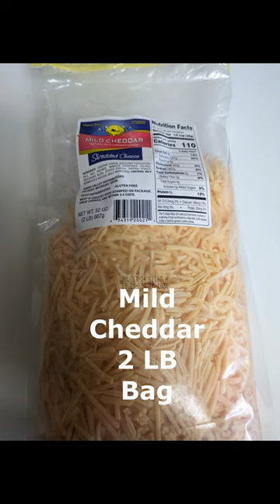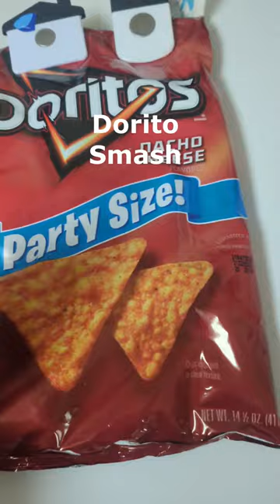Taco Casserole food cooking foodie Ingredients below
Dorito's Party Size
Head Of Lettuce
2 LB Bag Of Cheddar Cheese(Shredded)
2 Taco Seasoning Mixes(Mild Used Here)
3 LBS Of Beef
frying pan | spatula | chopping board | strainer | 4.5 QT casserole dish | foil | measuring cup | total time to make - under an hr.